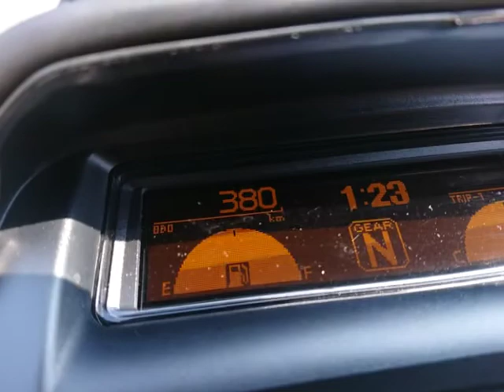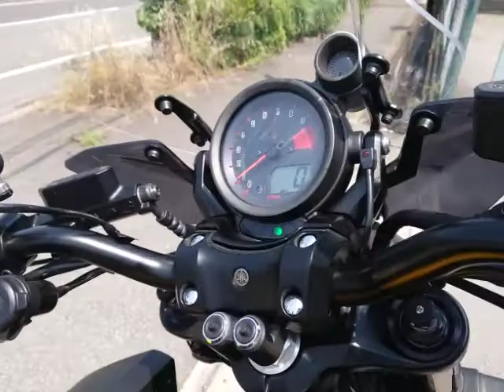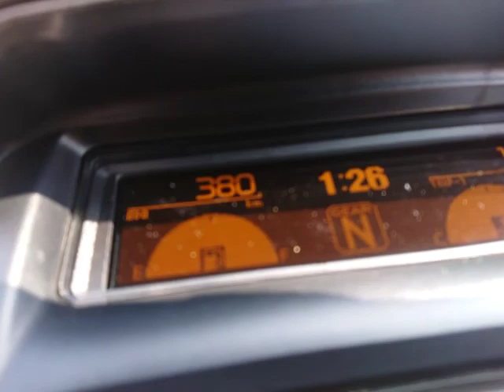VMAX 1680 60周年限定モデル 逆車 2017年 中古車 バイクショップ名:バイクショップ ロード☆スター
バイクショップ_ロード☆スター